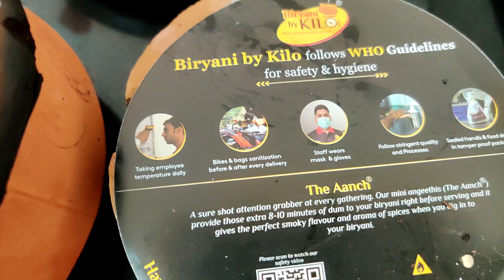Biryani By Kilo Chicken Boneless Dum Briyani Review |ऐसी बियानी कबि न खाए होगि SuperStylish Namrata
hi guys today in this video I will give you guys review of Briyani By Kilo Chicken Dum Biriyani